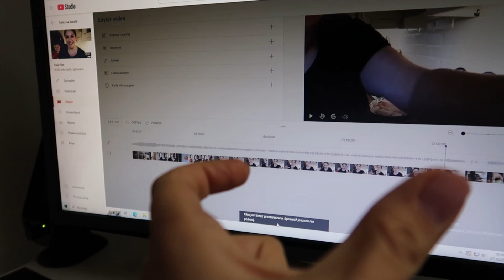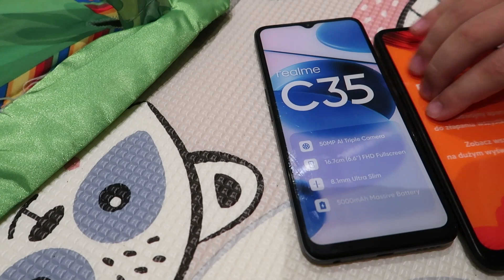VLOG: Pies zrobił DEMOLKE w domu